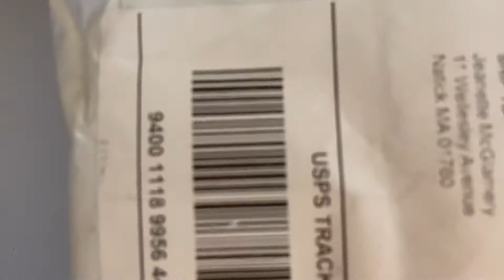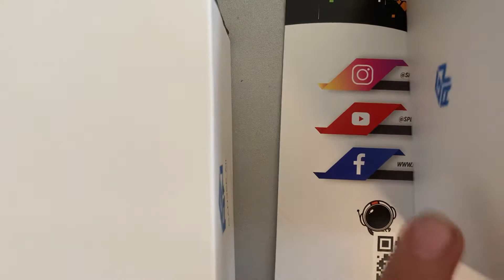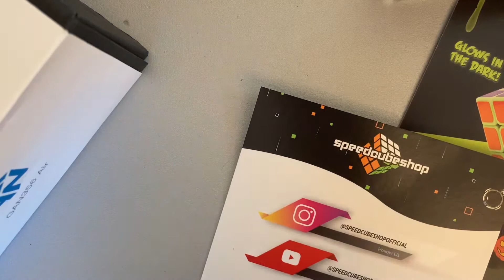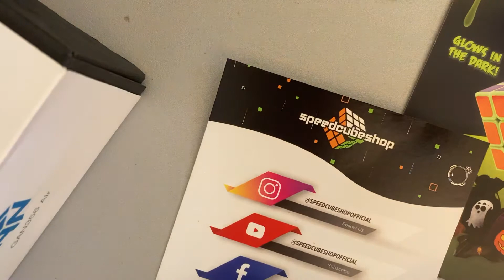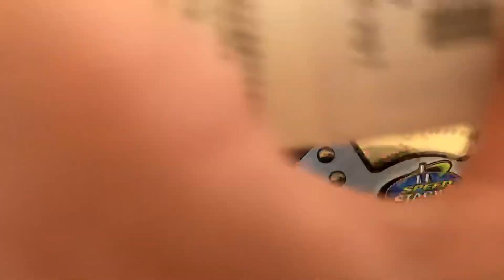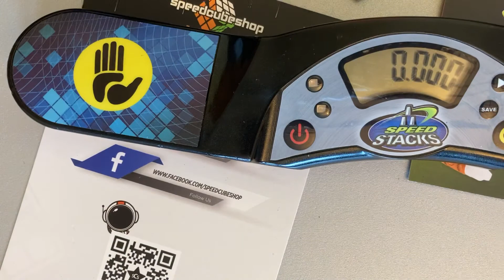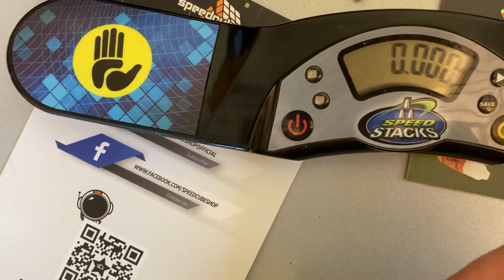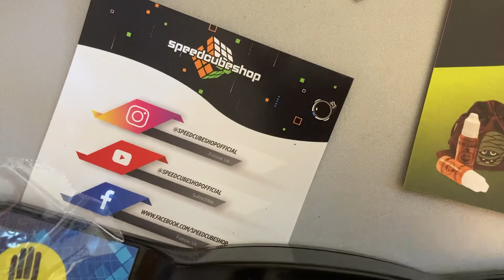gan pyraminx, volt v2 squan, and gan 356 air unboxing!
My favorite one is the pyra! Great shades, and extremely fast turning!